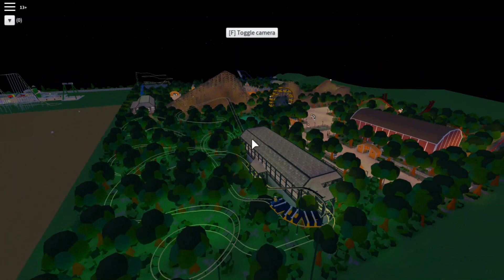Wilderness Run POV Theme Park Tycoon 2 Roblox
This is a POV of Wilderness Run, a Junior Coaster located in Hedge Hills.